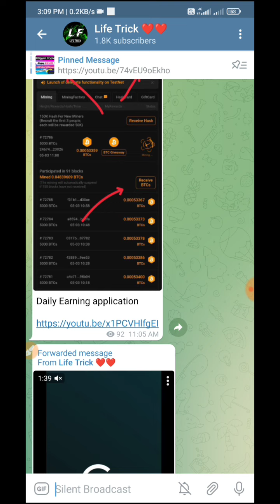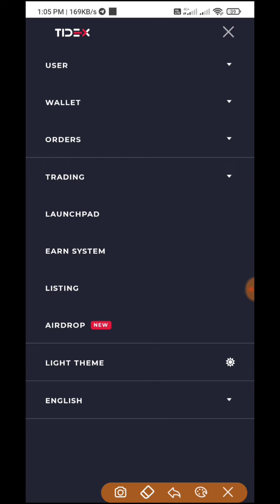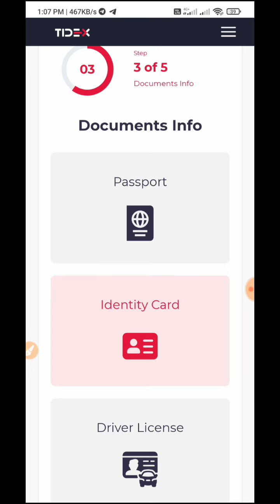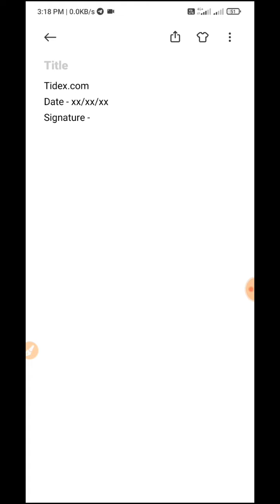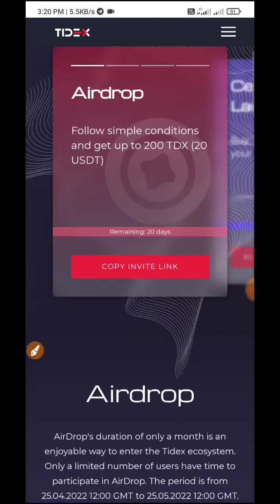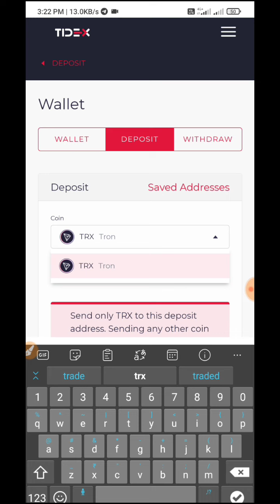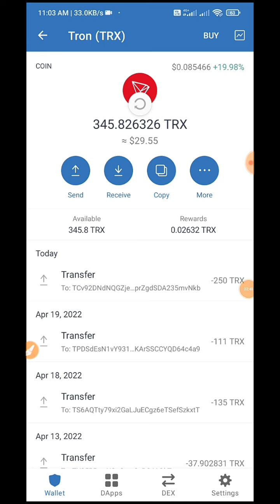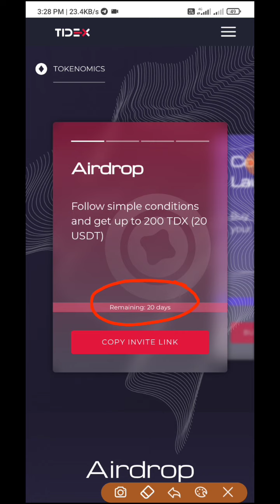TIDEX Exchange Free 20$ TDX Token For All user ¦¦ Tidex App Live withdrawal process ¦¦ 100% Verified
🛑 Must join our Telegram channel for every update

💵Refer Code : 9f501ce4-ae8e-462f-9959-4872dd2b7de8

Visit again.